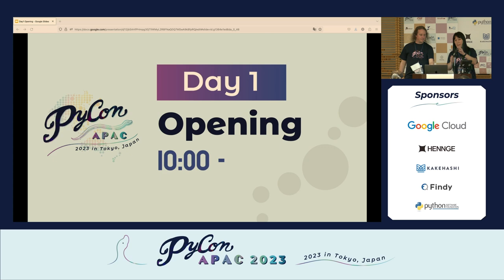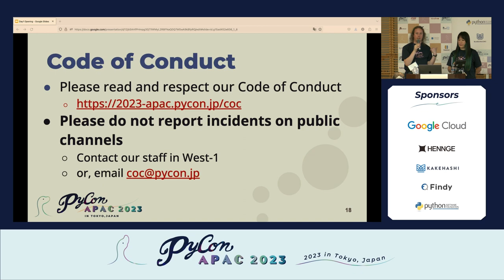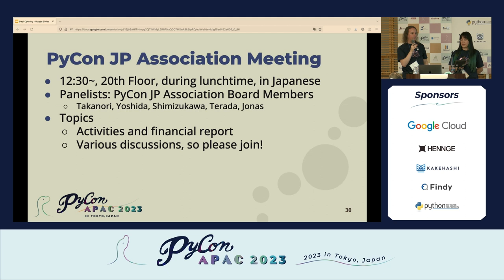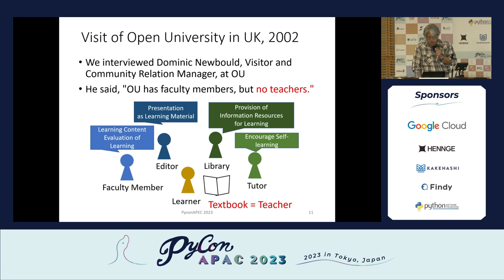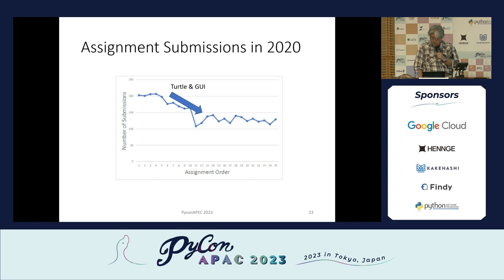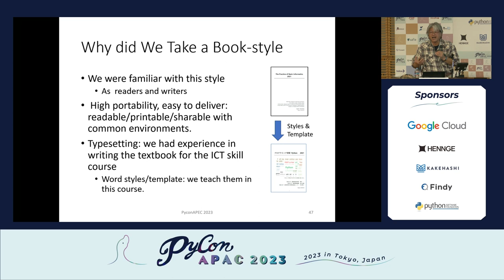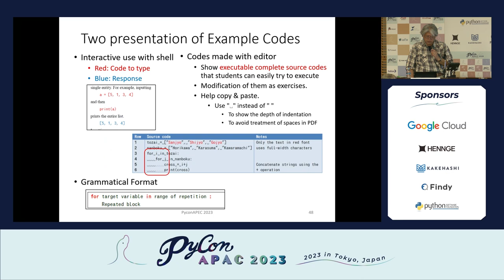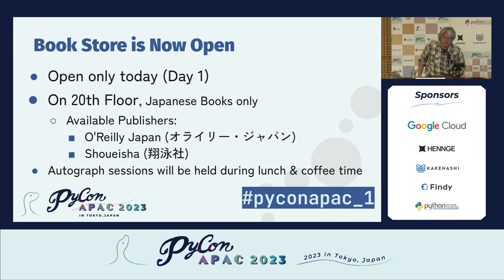[PyConAPAC2023] Day1 Opening & Keynote by Hajime Kita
Keynote Title / 基調講演タイトル: Why University Teachers Wrote a Python Textbook?